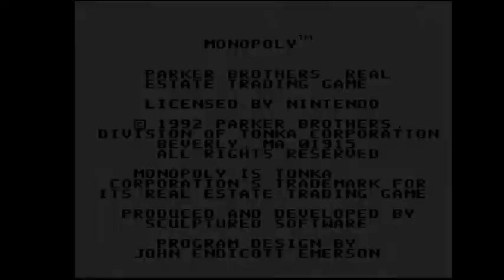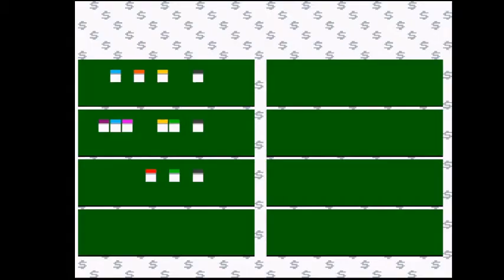Is Microsoft Buying Activision Blizzard Libertarian?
What if John Stossel* reviewed video games to see if they upheld libertarian values of the free market, 2nd amendment, civil liberties, and consumer advocacy like only John Stossel could recognize?

Well here's your chance to find out as John Stossel* takes on the industry shaking purchase of Microsoft buying Activision/Blizzard.

*(Not actually John Stossel)

Idea and concept HEAVILY inspired to the point of practically being ripped off in every sense of the phrase from SNESdrunk. Please check out his channel below: